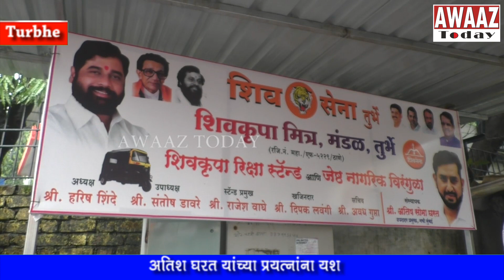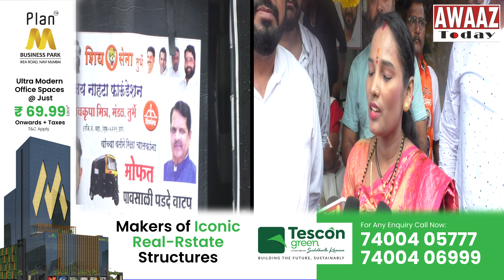Atish Gharat - Autoवाल्यांना पावसाळी पडदे व स्टँड चे उद्घाटन,पावसाळी शेड Vijay Nahata यांच्या हस्ते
Maharashtra Politics | Political Crisis | CM Eknath Shinde | Shiv sena Crisis | Uddhav Thackeray | Devendra Fadanavis | Sharad Pawar | Sonia Gandhi | PM Narendra Modi | Political Update | Viral Video | Marathi News Live | Latest Update | Fast News | Daily News Update | Breaking News | Political Drama |